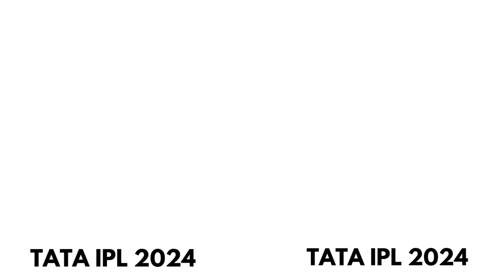TATA IPL 2024 Match 66 SRH Vs GT _ Wanderlust India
Web HTTP Access:
Yofan ID
yo.fan/mindjockey57